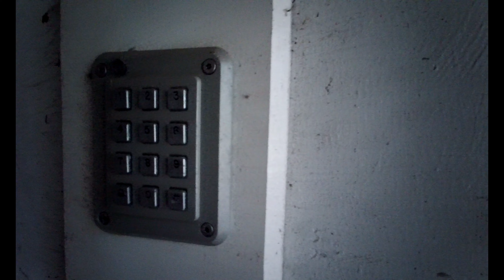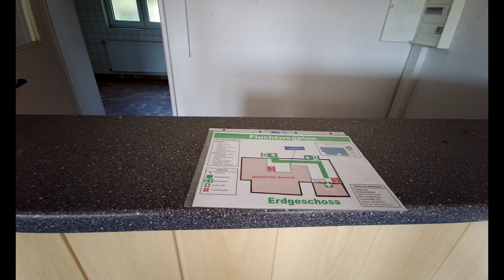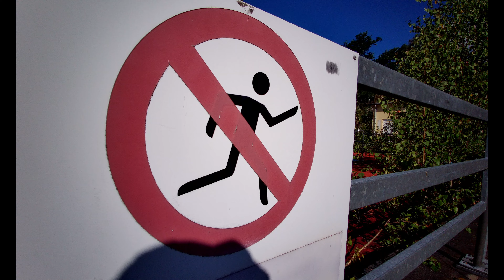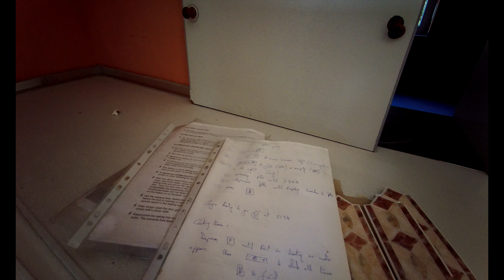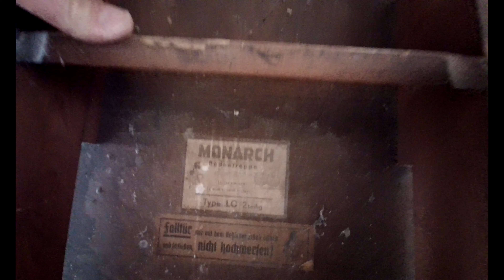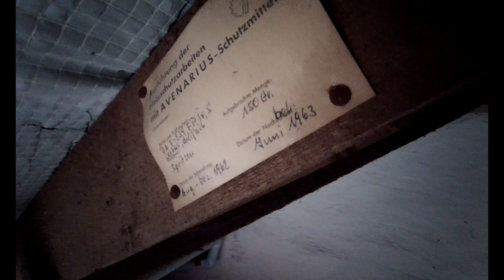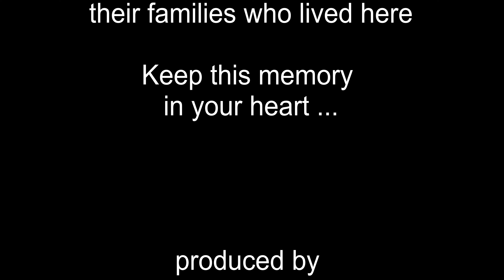Memories of JHQ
We visited this British military compound last year. You already know the housing estate, today it goes to the military area itself, always taking cover from the security. It was a nice experience, but also sad when you consider that many people worked here and that children also spent their youth. Now it is exposed to decay, far too good for the buildings, some of which are still in very good condition.
there will be several more films of this in the future, including our first visit. And we still have a large piece of paper with addresses :-) We still have to work through it, right?
Have fun with this film and let a tear flow ... I did too ...

Bereits letztes Jahr haben wir dieses Militärgelände der Briten besucht. Die Wohnsiedlung kennt ihr bereits, heute geht es auf das Militärgelände selbst, immer in Deckung vor der Security. Es war ein schönes Erlebnis, aber auch traurig, wenn man bedenkt, das hier viele gearbeitet haben und auch Kinder ihre Jungend verbracht haben. Nun ist es dem Verfall ausgesetzt, viel zu schade für die teilweise in noch sehr guten Zustande befindliche Gebäude.
es wird in Zukunft noch mehrere Filme hiervon geben, unter anderem auch unser erster Besuch. Und wir haben noch einen großen Zettel mit Adressen :-) Den müssen wir noch abarbeiten, stimmts?
Viel Spass erstmal mit diesem Film und lasst ruhig mal eine Träne fließen. habe ich auch gemacht.